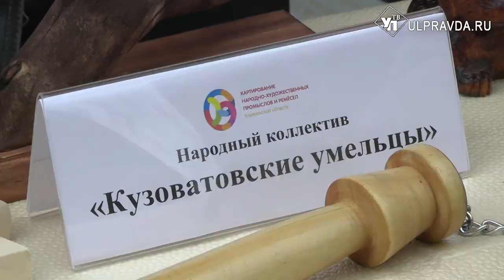От глиняных горшков до шопперов. В Ульяновске прошла ярмарка ремесленников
Областная выставка-ярмарка ремесел, которая прошла в Ульяновске, стала итогом работы проекта «Картирование народно-художественных промыслов».